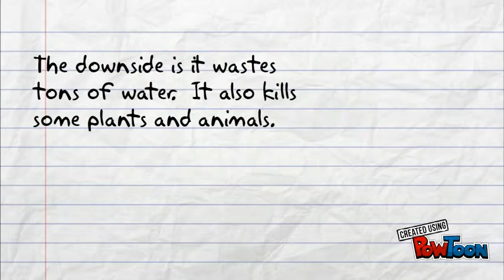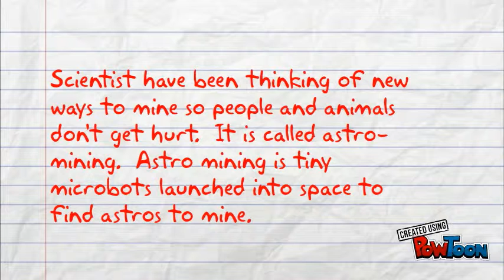mining and fracking